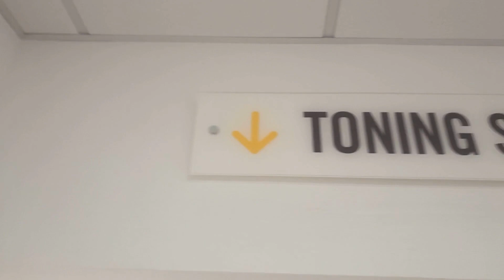Active Nation Birchwood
We have just been down to see Gavin at Active Nation located on Birchwood Avenue, Lincoln, LN6 0JE. ✅

When you go to Active Nation be sure to see Gavin and use code 'WALTERS' for a FREE day pass. 👀

Thanks for having us down Gav it was a pleasure.